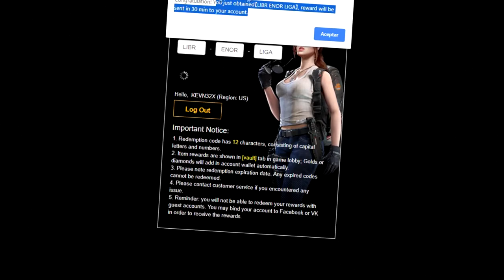*YA ACTIVO* ¡NUEVO CÓDIGO! CON RECOMPENSAS EXCLUSIVAS | FREE FIRE LEAGUE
CODIGO: LIBR-ENOR-LIGA